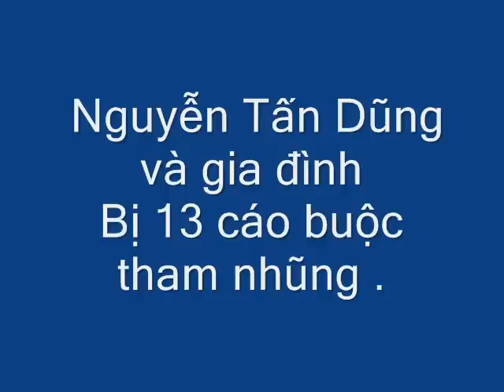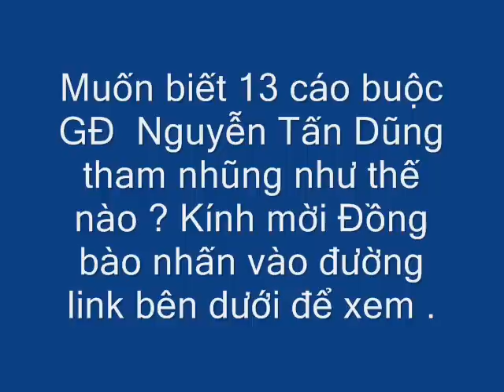13 cáo buộc GĐ Nguyễn Tấn Dũng tham nhũng .wmv